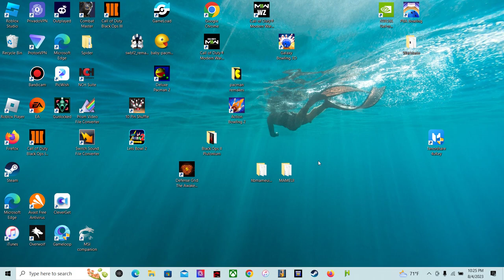quick gunlocked game